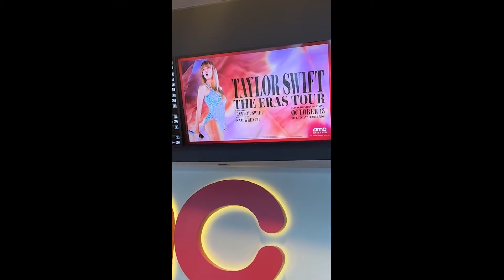MIGRATION "Minion Vs Duck Chase Scene" Trailer (NEW 2023)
Soar into a new adventure this Christmas. Illumination’s Migration arrives only in theaters December 22

PLOT: A family of ducks try to convince their overprotective father to go on the vacation of a lifetime.